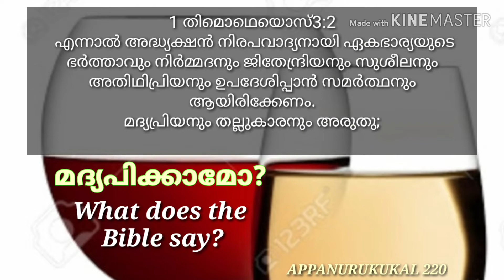മദ്യപിക്കാമോ? APPANURUKUKAL 220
PUSHPARAJ VIRALYPURAM